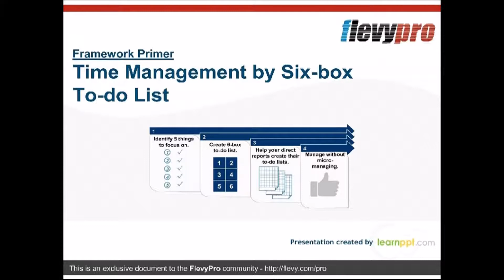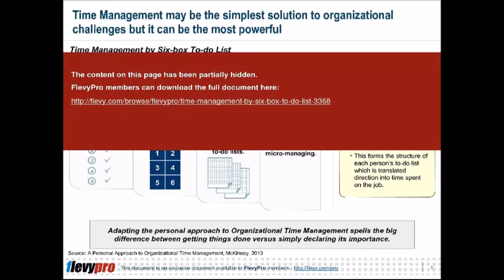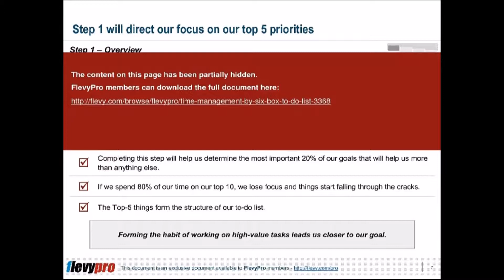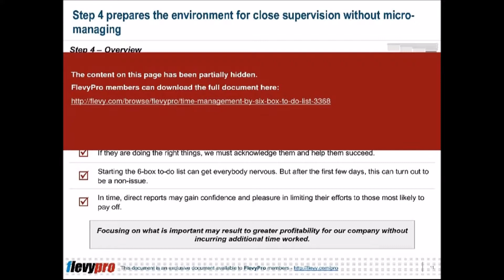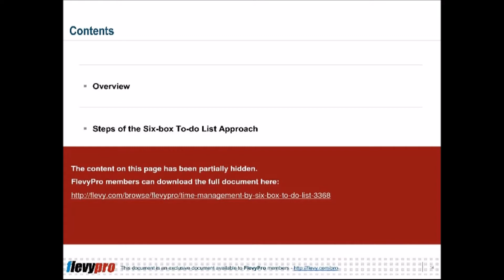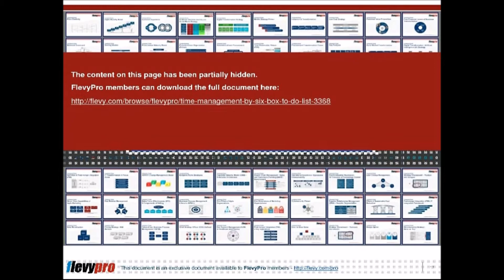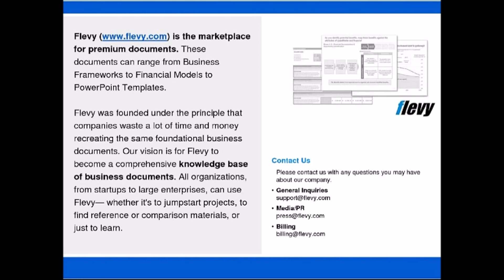Time Management by Six-box To-do List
Time Management by Six-box To-do List is an organizational Time Management framework that builds on transparency and strategic alignment.

It empowers executives, managers, and employees to push back when asked to do much work that can distract them from the areas of strategic focus. This framework provides a structure that brings the distraction into the open for discussion and internal decision on whether it is worth accepting or resisting. It takes the normal goal-setting process one step further--thus creating a much higher likelihood of follow through.

The Time Management by Six-box To-do List follows 4 basic steps:

1. Identify 5 things to focus on.
2. Create 6-box to-do list.
3. Help your direct reports create their to-do lists.
4. Manage without micro-managing.

Time Management by Six-box To-do List will direct our focus on priorities that provide greater value and results. Initiating Time Management by Six-box To-do List will enable managers and employees to connect their day-to-day tasks with the organization's priorities.